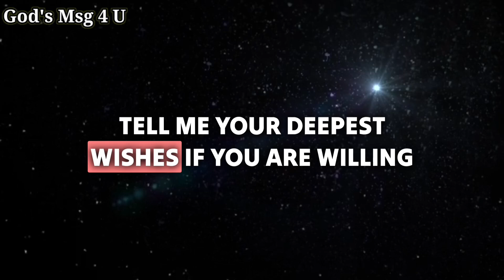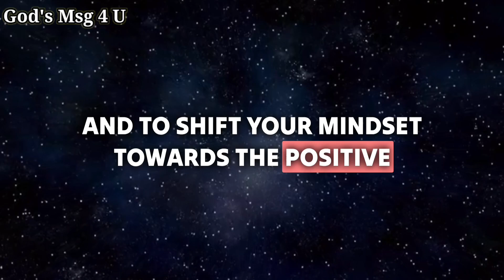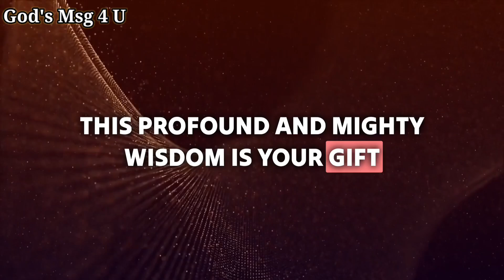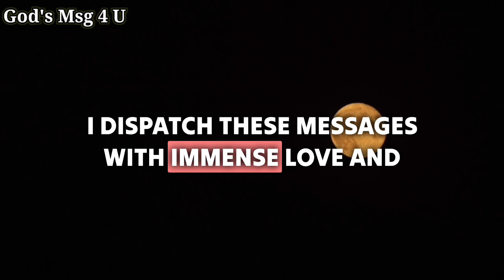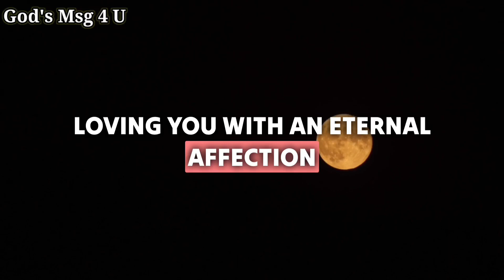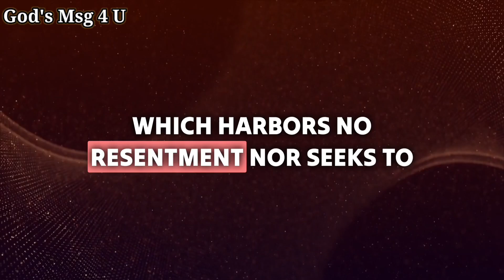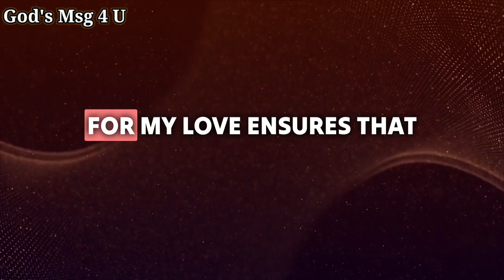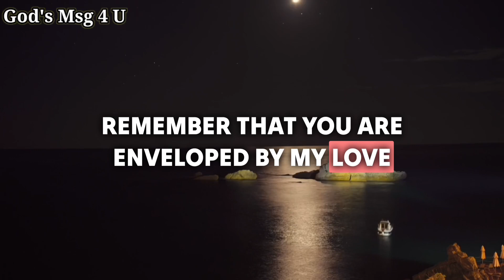GOD WILL BE VERY HAPPY IF YOU WATCH THIS IMMEDIATELY!!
11:11💌God says, Someone is planning to put you in Jail...🌈Angels Message✝️Gods Message 1111 Share 💌 This Gods Divine Message With Your Family 👨‍👩‍👧‍👦 And Friends As Well As Those Who Need Guidance From The Universe. 🌌 stay tuned ☺️🥰 Infinite love and Gratitude ❤️🙏 BE HAPPY and Spread Happiness😊🥰 ❤️🌼Thank you🌼❤️🌼🧚 take care😄☺️ ▬▬▬▬▬▬▬▬▬▬▬▬▬▬▬▬▬▬▬▬
This Video Includes All These Searches 👇
1.God message for me today
2. God message for me
3. God message
4. God's message
 5. God message for you
6. Message from god
7. God's blessings message
8. Jesus message
9. God's message for me today
10. God message tarot
11. God's message for me
12. God's message today
13. Message of god
14. Sermons
15. God's message for you today
16. Motivational
17. Message from universe
18. Urgent message from god
19. Universe Message
20. Faith quotes
21. Jesus quotes
22. Church
 23. Joel Osteen
 24. Bible quotes
 25. Bible message
26. Quotes god
27. God's Motivation
28. Bible god quotes
29. Life quotes
30. Faith god quotes
 31. Christian Motivation
 32. The Lord Helps
33. God Helps
34. Grace for purpose
35. Jesus Status and Quotes
36 God's msg 4 u